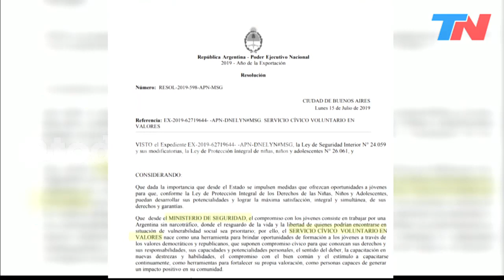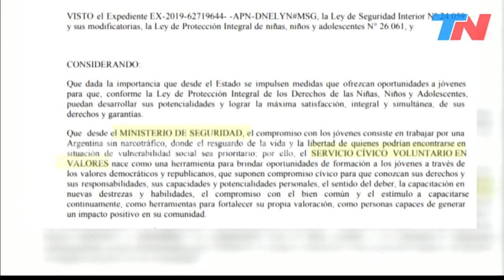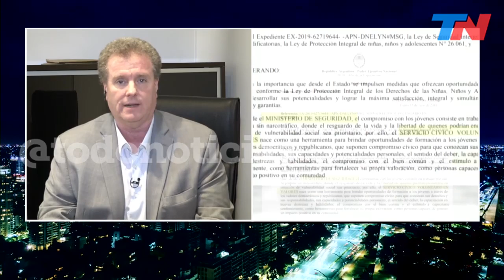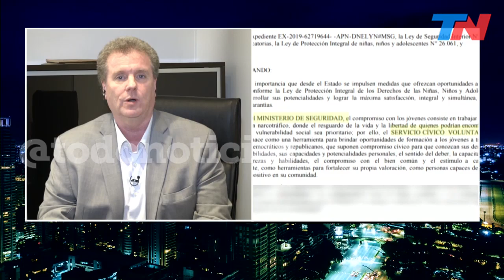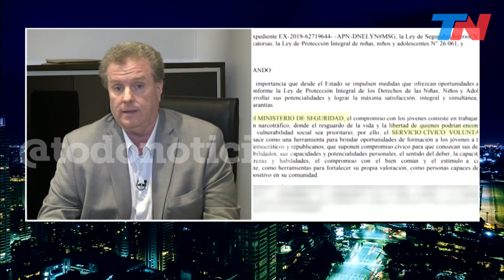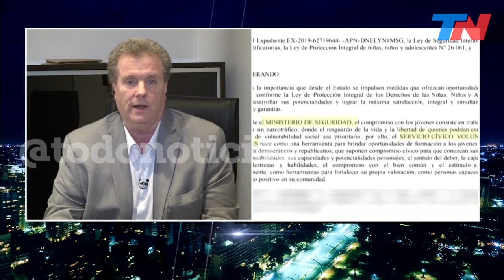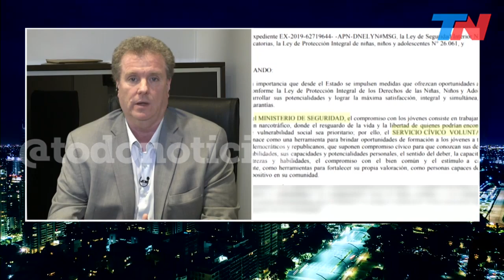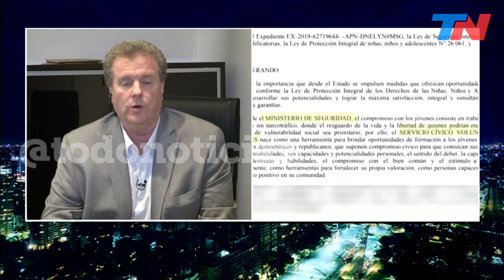9 mil inscriptos para el “Servicio Cívico Voluntario en Valores": enseñan oficios a los NI NI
Más de 9000 aspirantes se anotaron en el “Servicio Cívico Voluntario en valores" con el que el Gobierno busca para enseñarles oficios a "jóvenes NI NI". La iniciativa del Ministerio de Seguridad de la Nación está en el centro de polémicas y críticas de algunos especialistas en educación, pero busca dar formación en o ficios a jóvenes de entre 16 y 20 años en sedes de Gendarmería Nacional. Son cursos de promoción para la salud, trabajo en equipo, prevención de riesgos, orientación vocacional y otros temas. Está dirigido principalmente a chicos que no estudian ni trabajan, para que pueadn tener algún tipo de saluda laboral. En las primeras 24 horas, la inscripción superó la expectativa oficial. Solo hay 1.200 cupos.